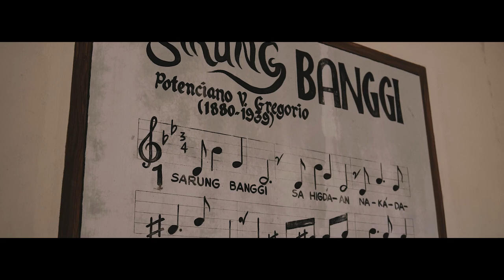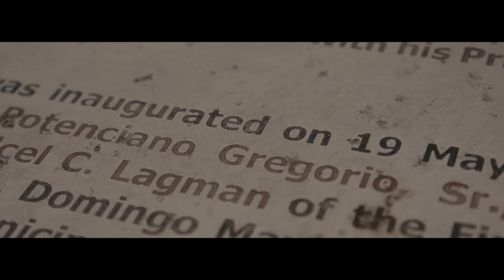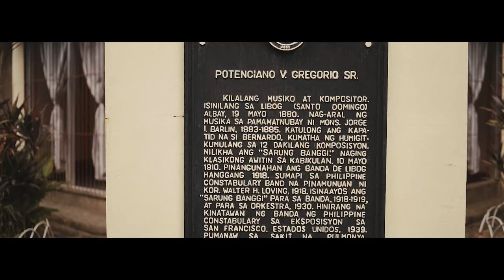SARUNG BANGGI POTENCIANO V. GREGORIO